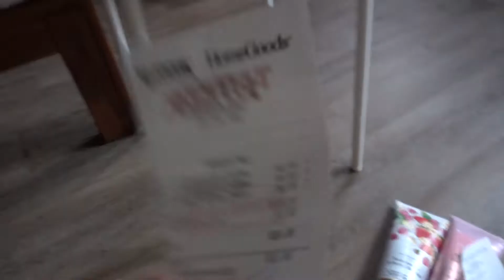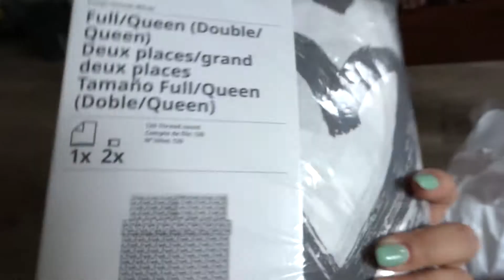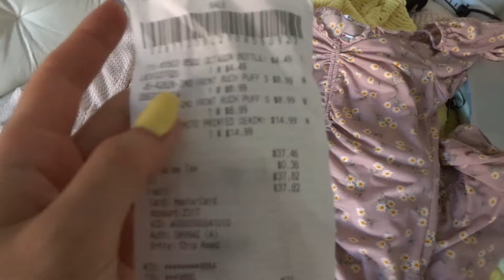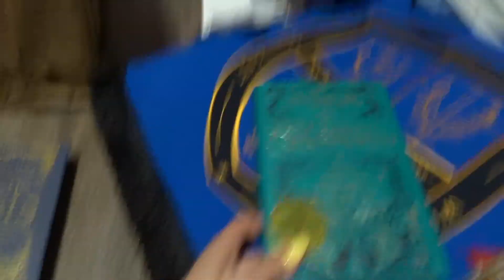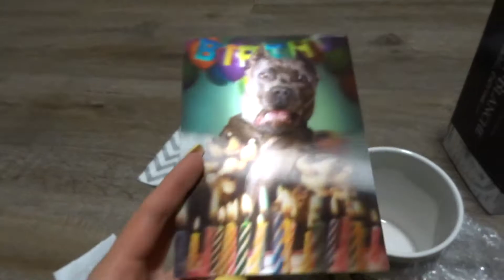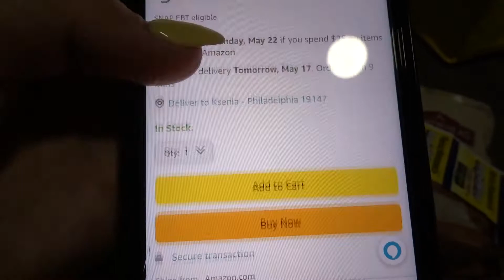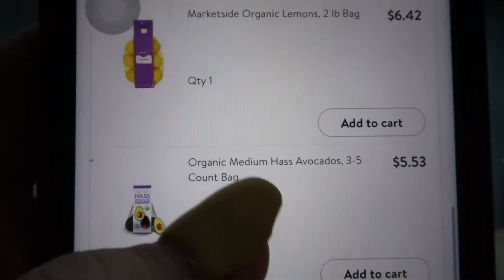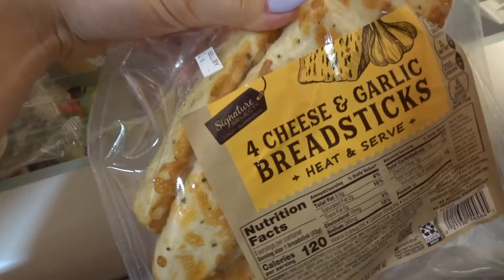ПОТРАЧЕНО за МАЙ 79 800 РУБЛЕЙ!!!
В мае было, как мне кажется, так мало покупок, а по сумме вышел очень даже дорогой месяц! :)
Тайм-лайн:
0:28 - Bath and Body Works Для тела $13
0:57 - TJ Maxx Для дома $20
1:33 - Dollar Tree типа фикс-прйса $8
2:24 - Post Office почта $12
2:44 - Target магазин для дома $9
3:07 - IKEA икая магазин для дома $159
4:43 - Target магазин для дома $8
5:09 - Shop Rite Продуктовый $21
6:15 - Burlington магазин одежды $38
6:52 - Grocery Outlet Продуктовый $75
9:41 - Harry Potter NYC store магазин Гарри Поттера $145
11:01 - LEGO магазин ЛЕГО $143
12:32 - NYC Tourist store сувенирный магазин в Нью-Йорке $16
13:15 - The Whole Foods marker Продуктовый $11
14:15 - Amazon Амазон онлайн $230
17:26 - Walmart Продуктовый $90
19:43 - Burlington магазин одежды$13
20:16 - Michael’s магазин для рукоделия $5
20:29 - GoodWill сэконд хэнд$11
21:15 - Amazon Амазон онлайн $80
21:52 - ACME Продуктовый $33